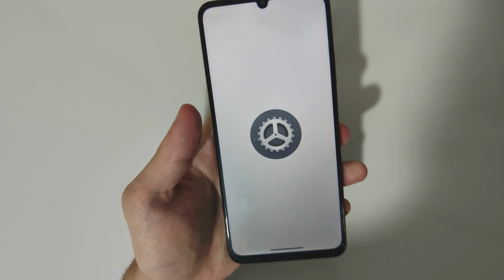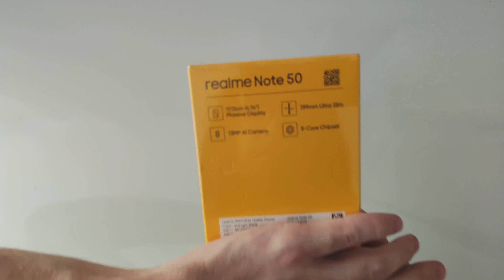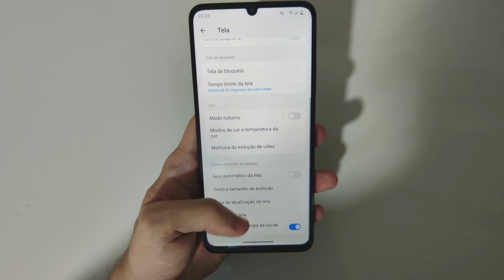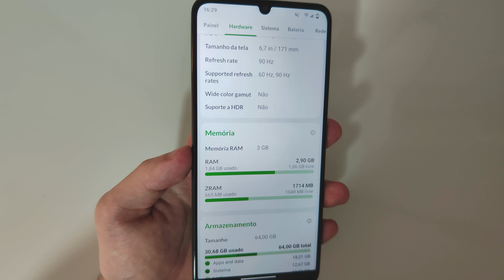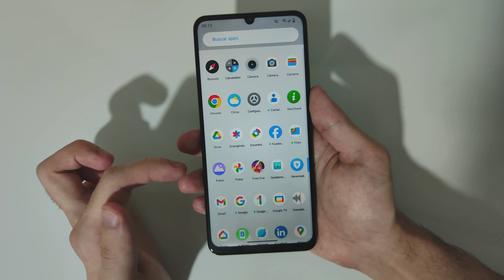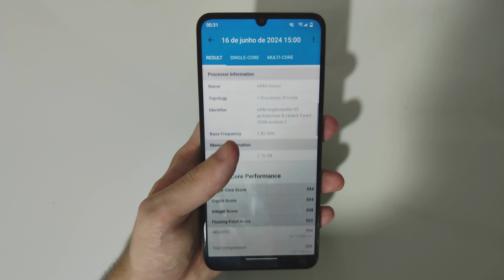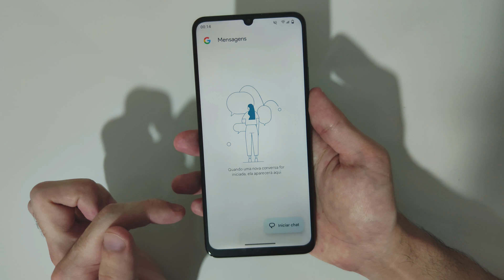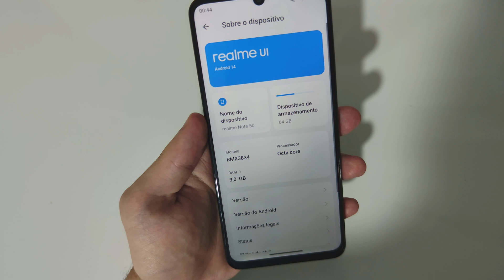Review realme Note 50 (paguei 300 conto nesse celular numa promoção kk)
Eai pessoal no vídeo de hoje, vamos fazer uma review/analise de um realme Note 50, um dispositivo de entrada da realme, e um dos dispositivos  Android mais baratos disponíveis atualmente no mercado nacional, além do preço competitivo, esse dispositivo traz um design moderno, laterais retas e planas, traseira texturizada, ressalto das câmeras bem destacados, e eu mesmo achei esse aparelho bem bonito.

Nesse vídeo, mostro pra vocês quase tudo sobre esse dispositivo, desde preço que paguei, unboxing, sobre o hardware e o software, testes e derivados, um vídeo completo pra quem está pensando em adquirir um realme Note 50.

Tempos do vídeo:
00:00 - Introdução
00:31 - Quanto eu paguei?
02:08 - Unboxing
03:47 - Conhecendo o aparelho
06:45 - Hardware
07:39 - Software
09:55 - Sobre testes
10:20 - Testes de benchmark
11:08 - Jogos
11:59 - Câmeras
12:44 - Wifi
12:57 - Experiencia geral
13:27 - Vale a pena?
16:00 - Encerramento